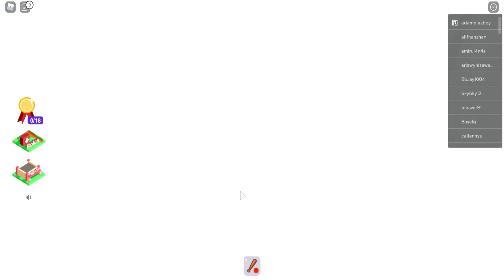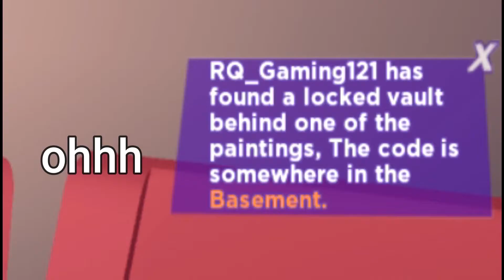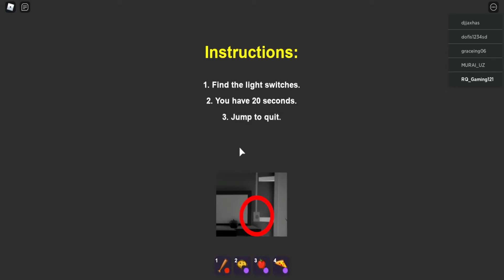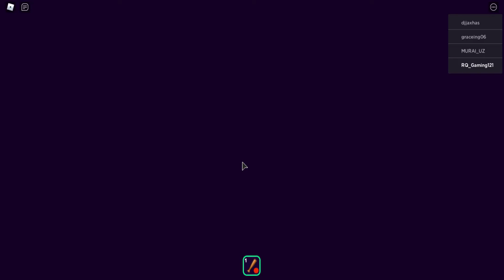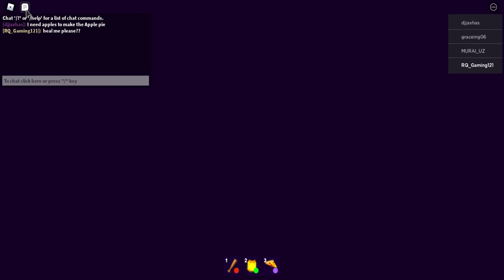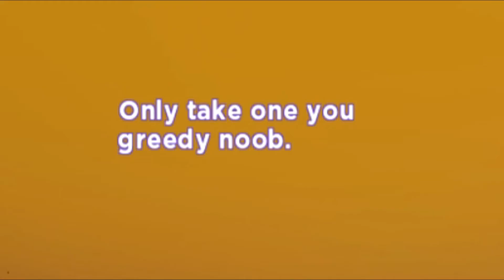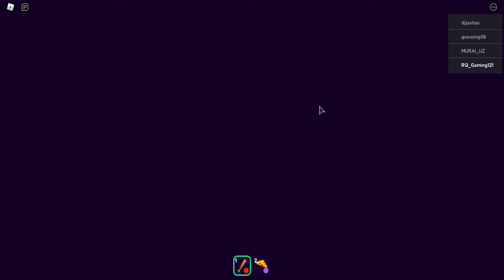I Want Move House But I Have To Fight With Criminal - Break In Story Roblox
Hello Guys👋. My Name Is Rafiq. I am Back With New Video😁.

Sorry If My English Is Not Very Good 🙃